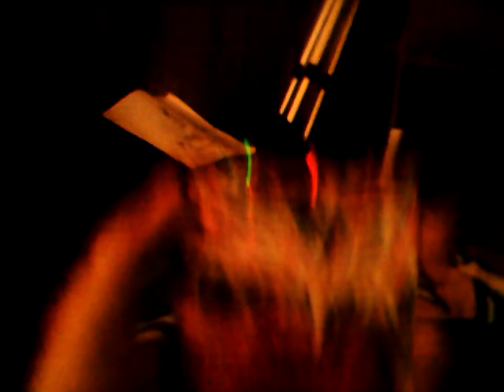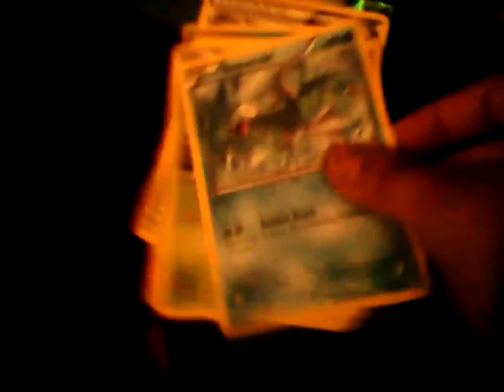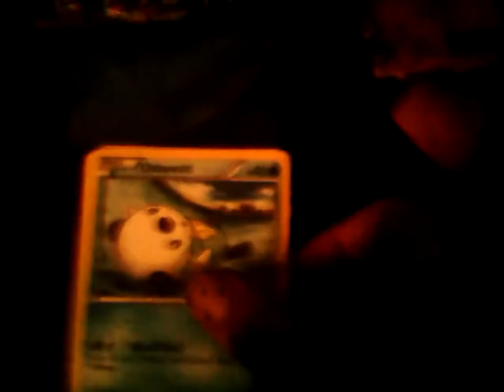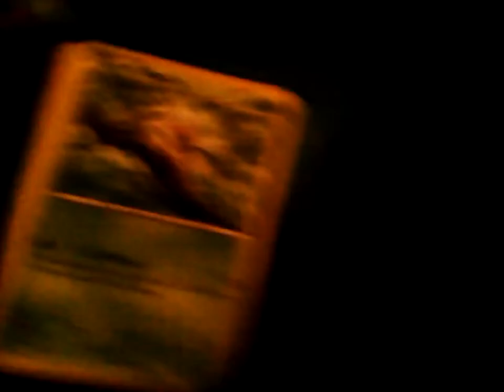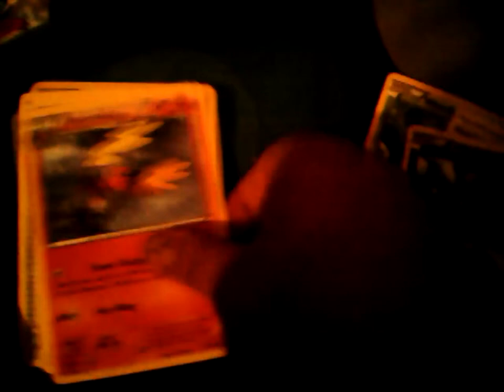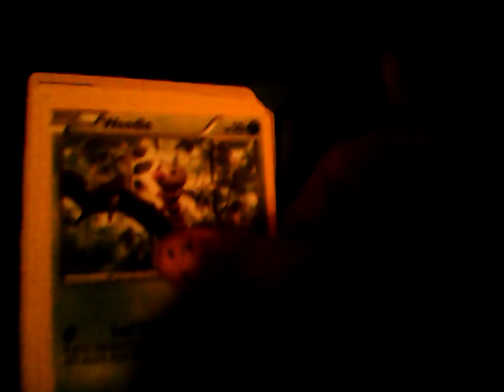Opening a Xerneas EX Tin Good Pulls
Sorry for the bad quality in the opening.  I wasn't using my video camera to record this.